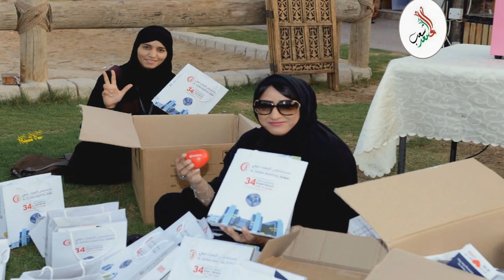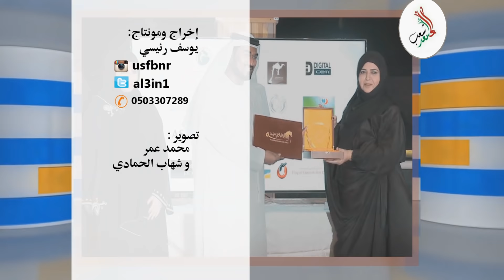فعاليات اليوم العالمي للأسرة 2015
فعاليات اليوم العالمي للأسرة
تنظيم فريق أسعد شعب التطوعي
المجلس النسائي لمحاكم دبي جوهرة
بحضور سمو الشيخة فاطمة بنت حشر ال مكتوم
مونتاج : يوسف رئيسي